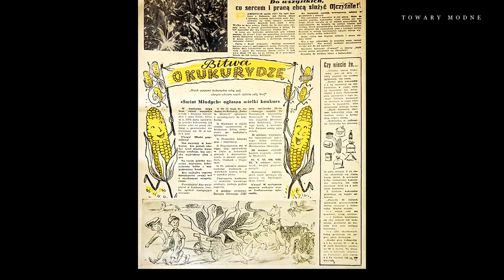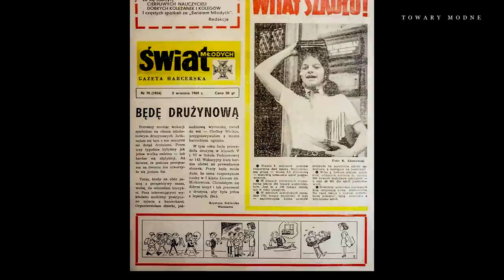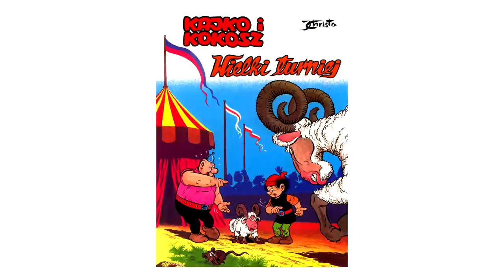Kajko i Kokosz [TOWARY MODNE 52]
Historia Kajka i Kokosza, jednej z najbardziej popularnych komiksowych opowieści Janusza Christy. O parze przyjaciół z prasłowiańskiego świata i ich bardzo współczesnych przygodach.

Napisy: Anna Śmiałek